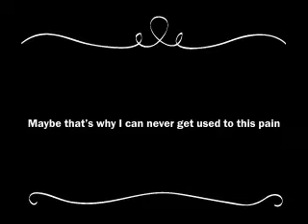The Electric Scale